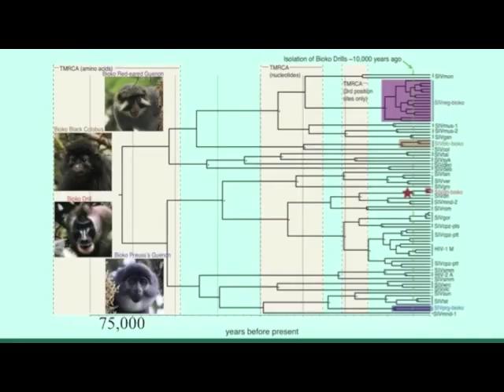Researchers Find Ancient Roots for SIV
Tulane University virologist Preston Marx explains how a small island off the coast of Africa helped scientists unlock the genetic clues to reveal the ancient age of SIV, the simian ancestor to the virus that causes AIDS.